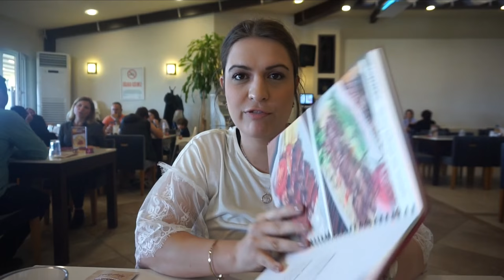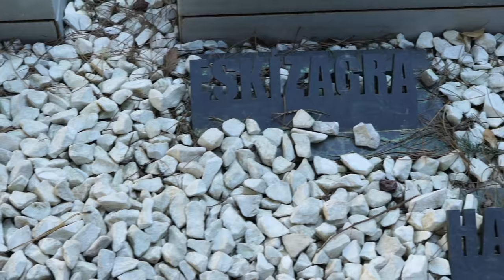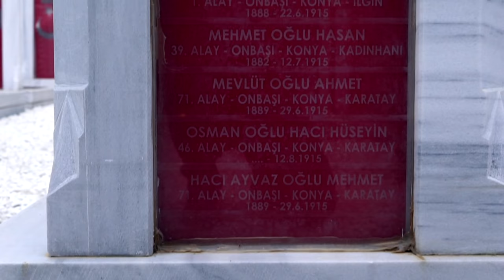Spurlos verschwunden ? Typisch türkische Hochzeit / nurEbru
Wir waren auf einen Hennaabend und eine typisch türkische Hochzeit eingeladen. Als wir dann schon einmal in Çanakkale waren, haben wir uns noch die Kriegerdenkmale angesehen. Was noch so alles passiert ıst, dann im Video...

ＭＵＳＩＣ

ＡＮＤＥＲＥ ＶＩＤＥＯＳ

ＧＥＳＣＨＡ̈ＦＴＬＩＣＨＥ  ＭＡＩＬ
 hello(at)ebruerguner.de

ＦＡＱ
Abstammung: Türkisch
Verheiratet: Ja
Kinder: Sohn Hamza 10 Monate alt
Beruf: Visagistin, Kosmetikerin, Zahnmedizinische Fachangestellte
Youtuber seit: 2008

WOW Wenn du bis hier her gelesen hast dann schreibe doch :

İmpressum:

Ebru Ergüner
Am Erlengrund 8
25337 Elmshorn
Registergericht: Amtsgericht Elmshorn
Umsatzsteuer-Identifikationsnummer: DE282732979